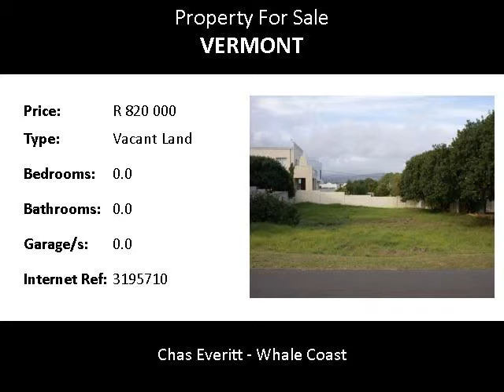Vacant Land For Sale in Vermont, Hermanus, South Africa for ZAR R 820 000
Bedrooms:
Bathrooms: 0.0
Garages: 0.0
Price: R 820 000

Property Description:

A sought after area with lovely plot in Vermont, surrounded by beautiful homes.  With 680m², you could build your family dream home in Vermont.

Vermont borders on a number of green belts created in an effort to maintain the inherent tranquillity and endemic fynbos and bird life in the area. Vermont serves mainly as a holiday village, its residents making their way here primarily during holiday seasons. A beautiful coastal path stretches from Onrus along the coastline and is known as the Vermont Trail, interspersed with tidal pools and ending at the sand dunes of Brekvis (Breakfast) Bay, one of the most undisturbed beaches in the area.  The Vermont Salt Pan, an ecologically sensitive seasonal body of water that teems with bird-life, plays host to a large population of flamingos - their pink wings and long legs against the backdrop of the mountain make a wonderfully scenic view and outlook.